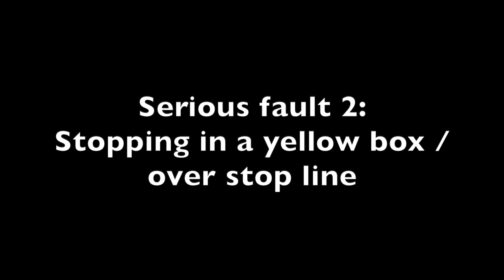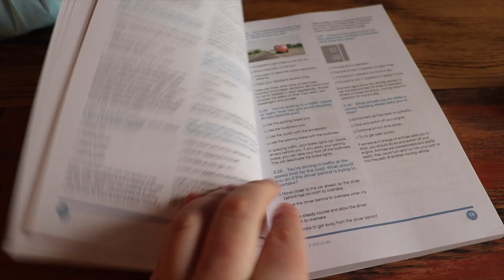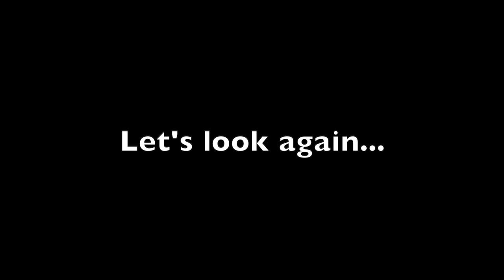Serious faults on the UK driving test | Roundabout edition, avoid these faults and PASS your test!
Driving test serious faults / FAILS | UK Roundabout Edition
New driver's handbook & guide to passing the theory & driving tests

Serious faults on roundabouts are pretty common on the driving test, it could be pulling out at the wrong time and causing another road users to slow, not checking mirrors effectively when changing lanes or getting in a muddle with traffic lights and yellow boxes.

In this video I show some of the common serious faults people make on roundabouts and how to avoid them. After watching the video you will greatly increase your chance of PASSING your driving test!

*Camera Equipment*:
Blackvue DR750S Dash Cam
GoPro Hero 7

Earn over £100 a year cashback with your normal online shopping

- Every situation is different and driving is not black and white, as such I cannot accept liability for misleading or inaccurate information or omissions in information. I will of course do my best to make the videos as accurate as possible :-)
- Some of the above links are affiliate links, so I received a small commission for anything purchased via the links, but there is no cost to you, infact sometimes they offer a saving!